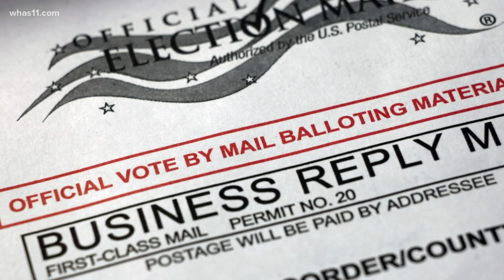Changes expected in Kentucky Primary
Kentucky was put into the national spotlight with allegations of voter suppression, but today, Governor Andy Beshear disputed that.